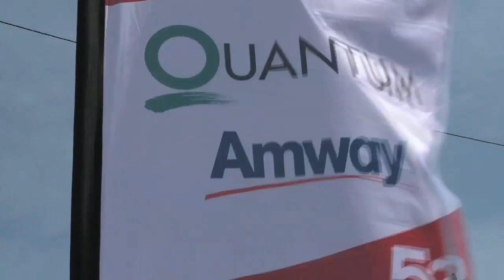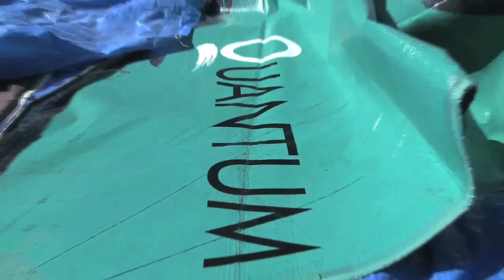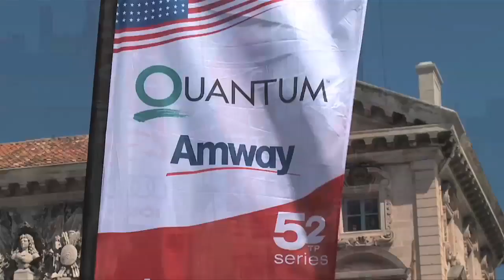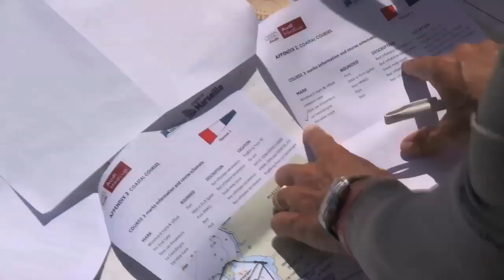Quantum Racing - Audi MedCup 2009 Marseille Highlights, Part 1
Audi Medcup, Marseille 2009
BTS Broadcast, Sunset&Vine APP